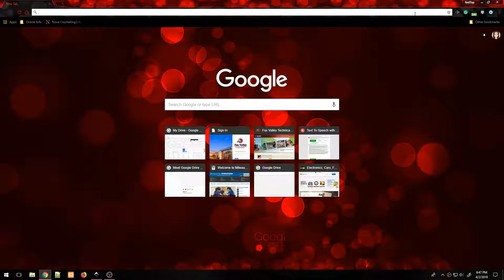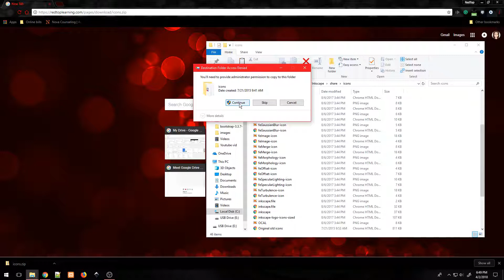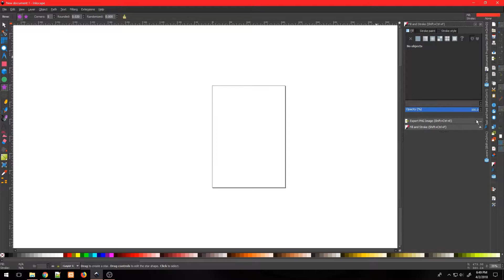Inkscape - Dark theme icons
Custom icons to match the dark theme in Inkscape.